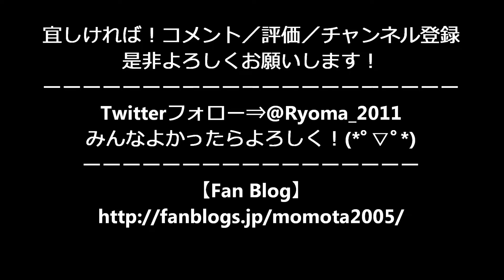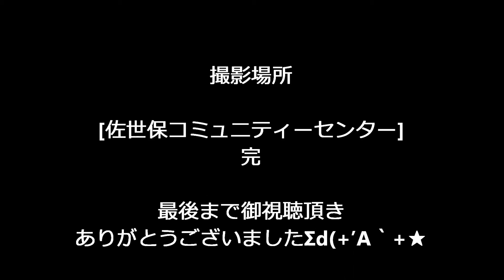♪フックト・イン・アメリカ 長崎県警察音楽隊IN佐世保 ふれあいコンサート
ふれあいコンサート2017年9月3日
長崎県警察音楽隊IN佐世保
フックト・イン・アメリカ

【吹奏楽】恋/星野源＆カラーガード隊の恋ダンス《埼玉県警察音楽隊/ポリスコンサート》

【君の瞳に恋してる】第37回 ふれ愛コンサート in 愛媛　海上自衛隊東京音楽隊

アンパンマンショー 【 ドリーミング ふれあいコンサート 】 横浜アンパンマンミュージアム

アンパンマンショー 【ドリーミング クリスマスコンサート】 アンパンマン 歌 ダンス 横浜アンパンマンミュージアム Anpanman Show

【4K】東京消防庁音楽隊/カラーガード隊演技「オブラディ・オブラダ＆雷神」